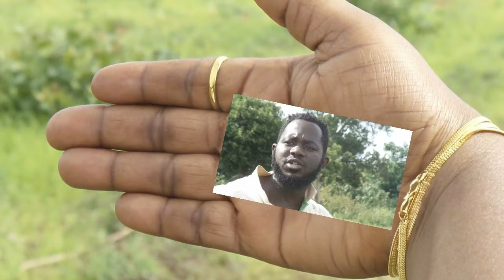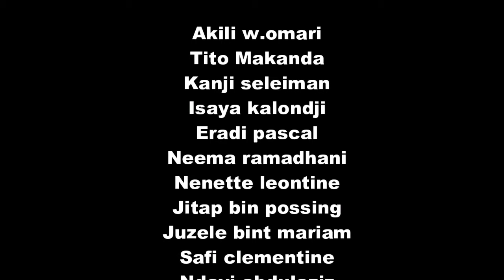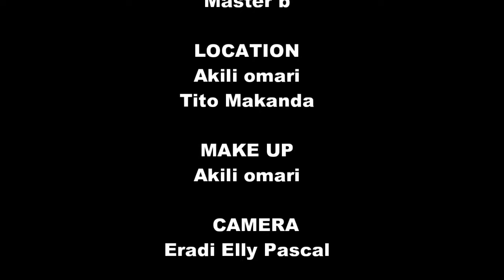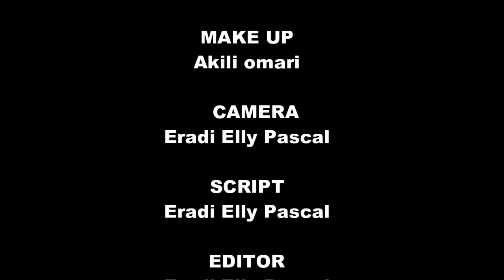JINI KANDJI part 4 final ( bongo movie Swahili ) Wabishi film tz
by WABISHI SANAA GROUP
Tanzania kigoma
by director ELLY PASCAL
Story by ETABO B MASTA

2020